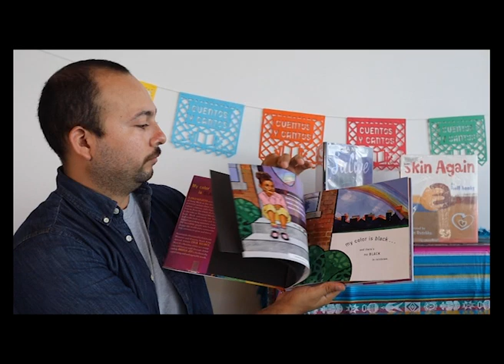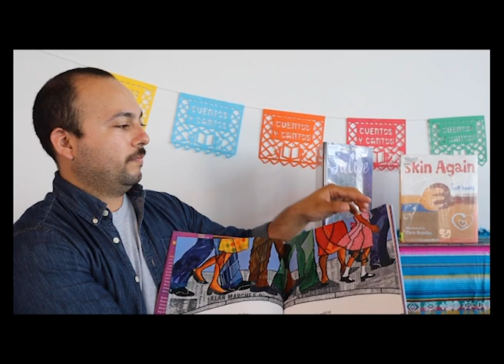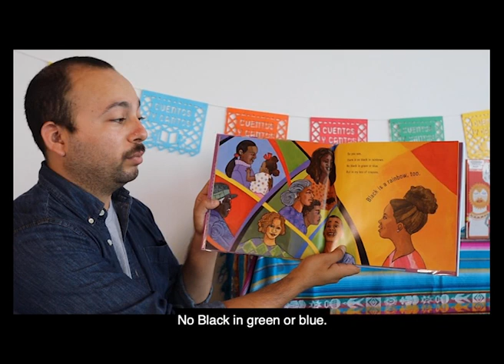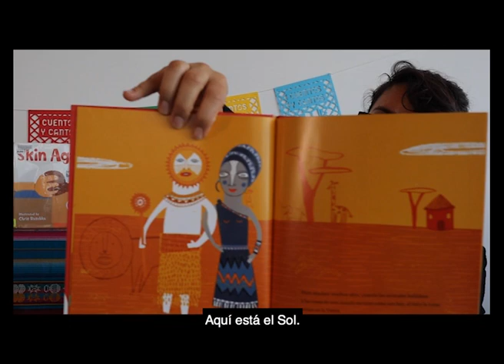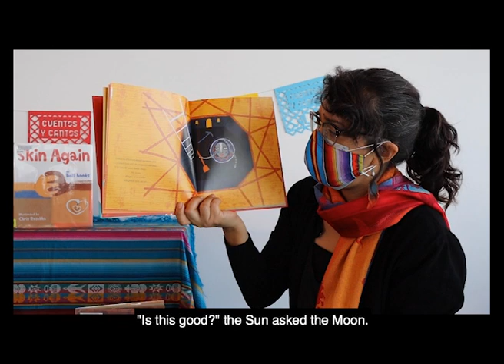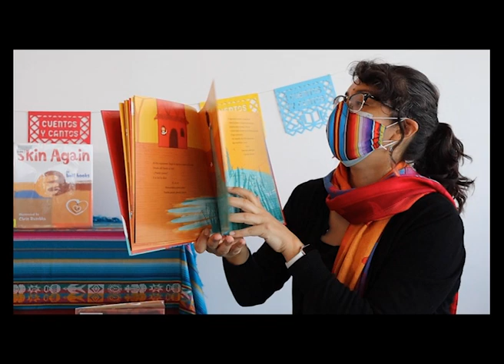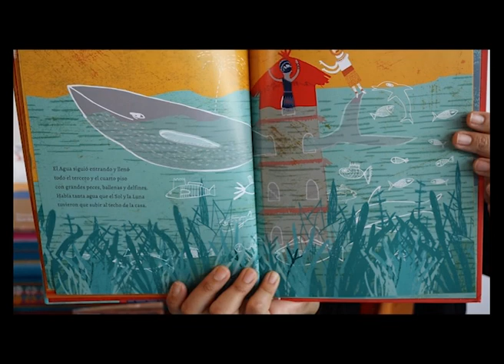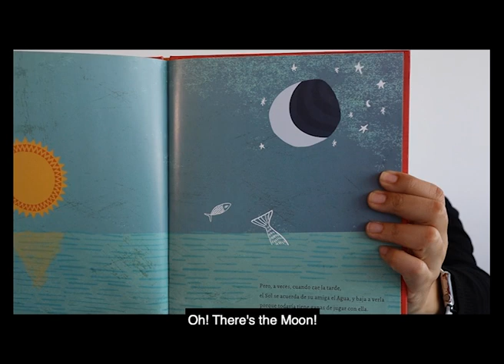Cuentos y Cantos: Bilingual Stories and Songs #4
We're back with our fourth installment of our bilingial storytime, Cuentos y Cantos! In today's episode, we're focusing on black culture and its influence in Latin America.